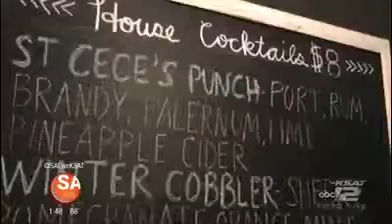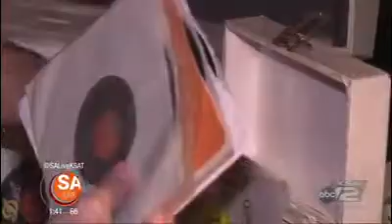SA Live @ Low-country